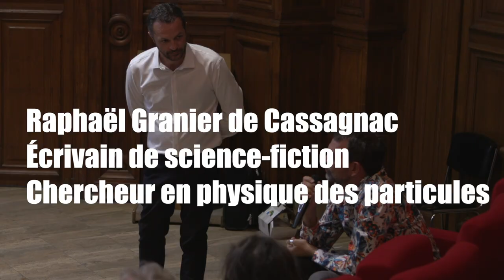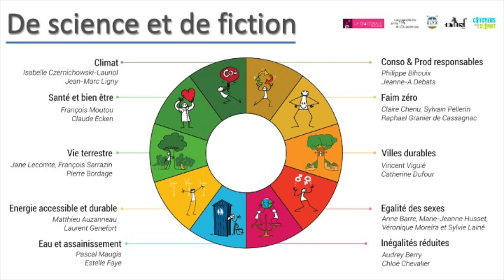NO(S) FUTUR(S)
Conférences et débats - Vendredi 4 septembre 2020 au Musée des Arts et Métiers

Nos Futurs est une anthologie de textes destinés à sensibiliser, à informer et à produire des récits autour des enjeux du changement climatique. 10 textes de science, 10 textes de fiction pour imaginer les possibles du changement climatique.

Aline Aurias, éditrice
Audrey Berry,, économiste
Sylvie Lainé, autrice
Roland Lehoucq, président des Utopiales, éditeur
Daniel Suchet, éditeur
Jérôme Vincent, éditeur

Parce qu'Ideas in Science ne se construira qu'avec vous... C'est un immense merci que nous vous adressons pour vos dons !